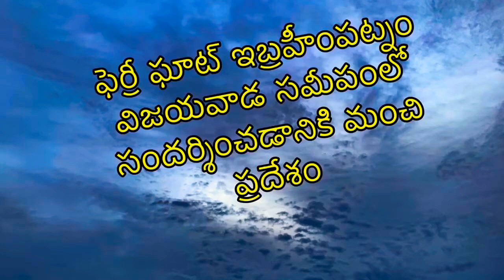Ferry Ghat at Ibrahimpatnam near Vijayawada Ap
This is good place to visit near Vijayawada